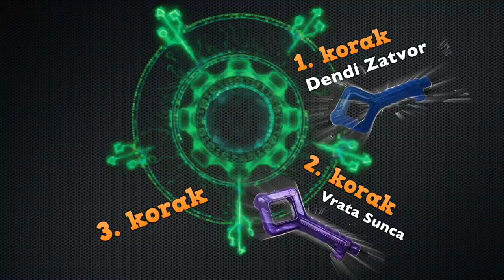PROKLETSTVO NARODA DENDI - 2 EPIZODA🌟HRISTINA KANAL🌟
PROKLETSTVO NARODA DENDI . 2 EPIZODA
Uzivajte!